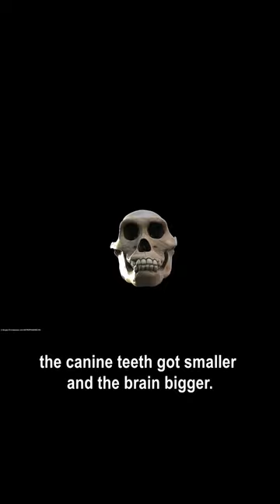Evolution from Ape to Humans Part - 3|| Things That Changed The World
4 million years ago new creatures paced in the savanna – gracile australopiths.
They were well adjusted to their new home: their way of walking on two legs
was not so different from ours. They gathered and ate everything and were
able to walk miles on end. They formed cohesive groups which allowed them
to repel any danger. Moreover, they were curious. Their skull was still
apelike: with an obtrusive muzzle, and receding forehead. At first glance
it is hard to detect our features, but the head was held on the upright neck,
the canine teeth got smaller and the brain bigger.